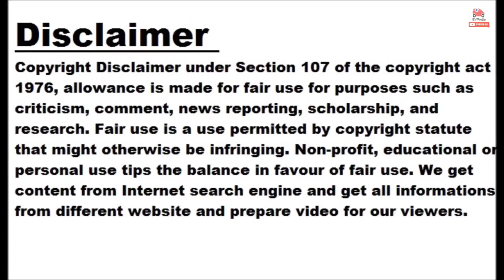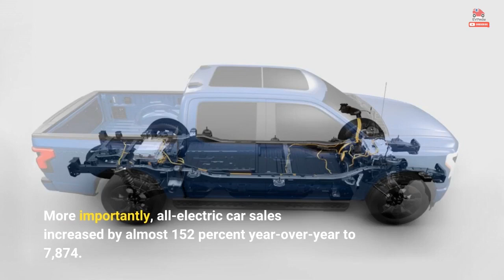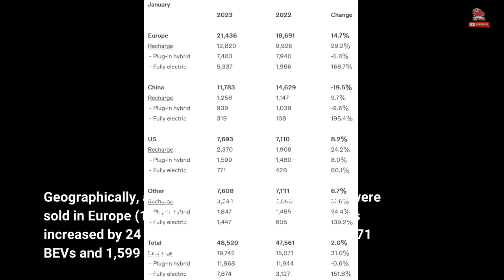Volvo Plug-In Car Sales Increased 31% In January 2023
Volvo Cars report 48,520 global car sales in January, which is 2 percent more than a year ago, but still some 19 percent less than in 2021. The good news is that plug-in electric car sales continue to increase at a healthy rate. Last month, Volvo sold 19,742 rechargeable cars (up 31 percent year-over-year), which represents 40.7 percent of the total. That's the third consecutive result above 40 percent. More importantly, all-electric car sales increased by almost 152 percent year-over-year to 7,874. BEV sales are still lower than PHEV sales (11,868), but considering that plug-in hybrids are in the red...